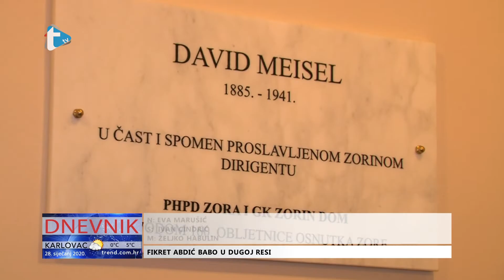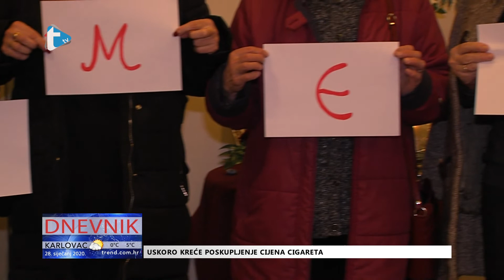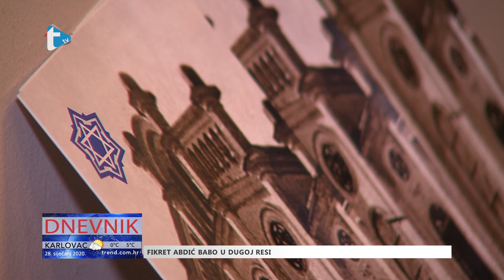Dan sjećanja na holokaust - prilog Trend tv - 28. 1. 2020.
Dan sjećanja na holokaust
prilog Trend tv
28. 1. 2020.